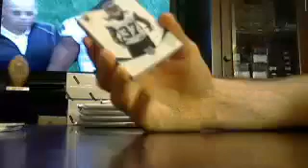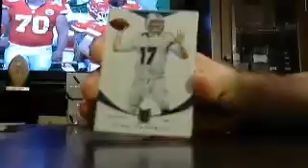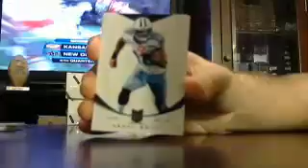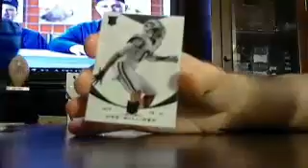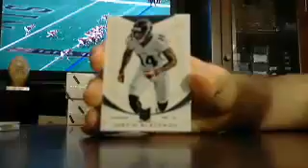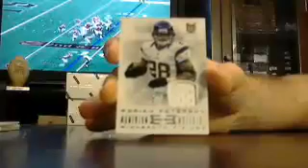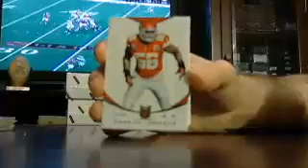majorlps 2013 momentum fb box #2 of 5 8/9 - ebay